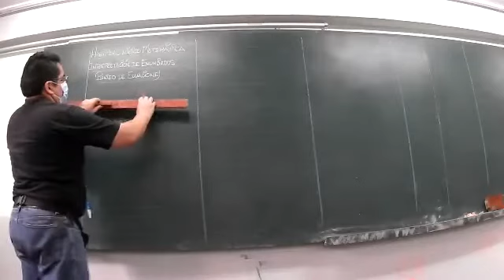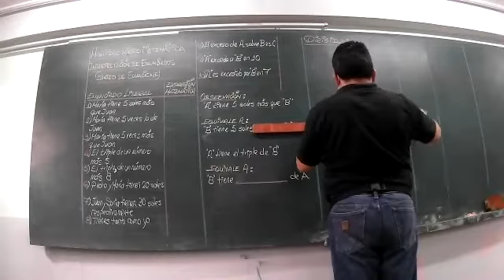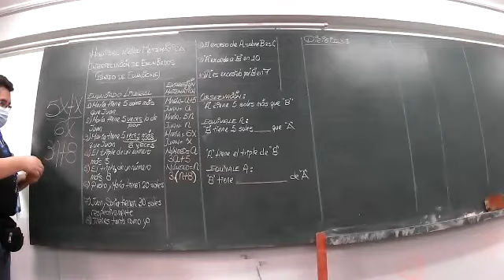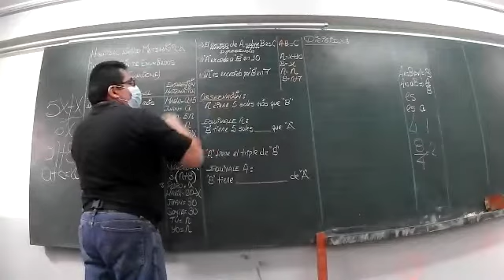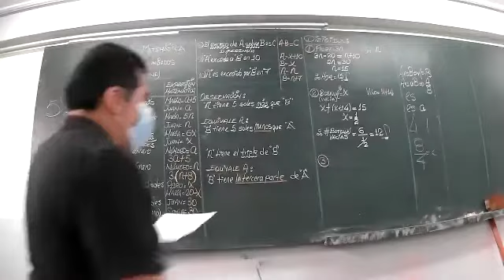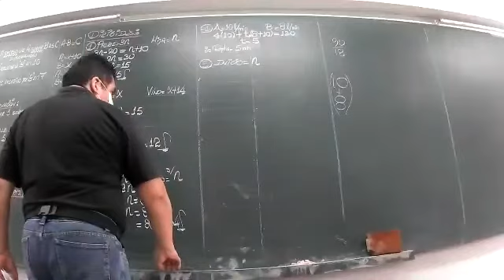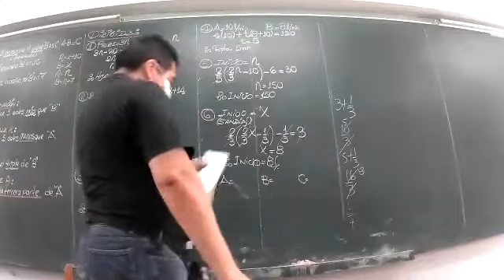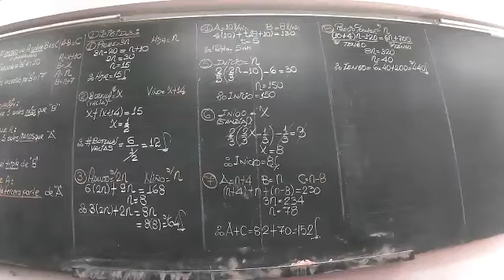CICLO: SEMIANUAL SM - CURSO: RM - TEMA: 7 - ACADEMIA APPU